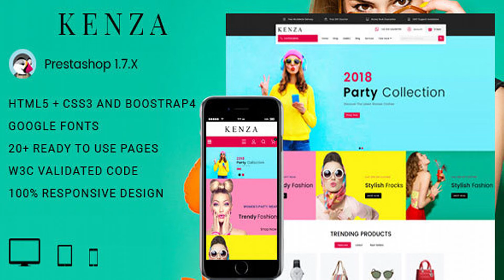Kenza - Fashion Responsive HTML Template | Themeforest Website Templates and Themes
Kenza is a flexible and attractive Ecommerce HTML Template. The template includes innovative design with many features and logical layout that would easily fit onto your new or existing website. Kenza is fully responsive with cross-browser compatibility and friendliness with Mobile devices. The template is suitable for Fashion and Accessories, Watch, Travel, Shoes, Suits, Jewelry, Bags and other multipurpose purpose ecommerce stores. Basic Features HTML5 / CSS3 Bootstrap Mobile First 100% Responsive Theme Retina Ready Google Fonts Included Valid XHTML and CSS markup Zero Javascript Conflicts RTL Language Support Fully Documented Compatible with all major browsers SEO (Search Engine Optimization)friendly Optimized for Quick Load Time

download Kenza - Fashion Responsive HTML Template | Themeforest Website Templates and Themes